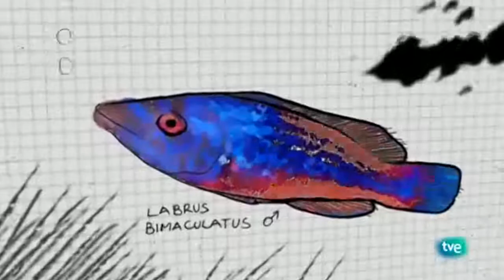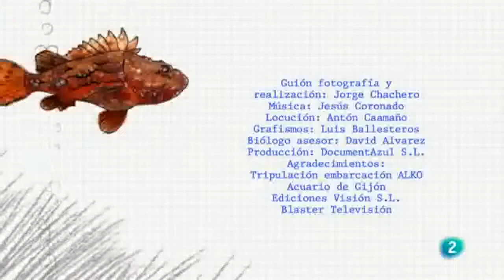Tve2 documentales Bajo nuestros mares Corales en los mares templados, Bajo nuestros mares 1